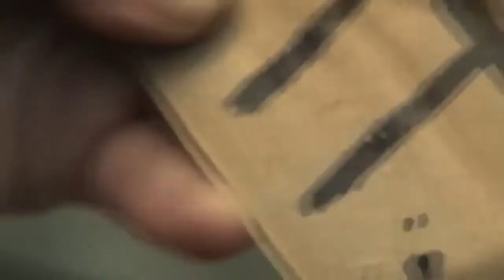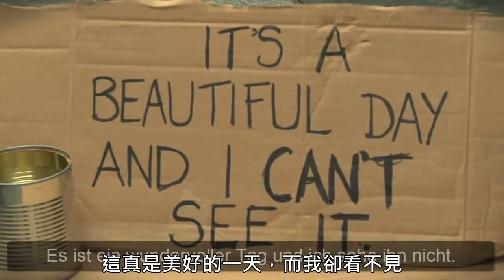The Power of Words 文字的力量 中文字幕